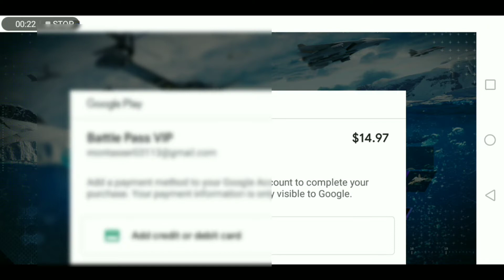Modern Warships: Buying VIP BATTLE PASS for the month of October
Buying VIP Battlepass October 2022 | V 280 valor, Tomcat F-28 | Modern Warship

ignore below texts--